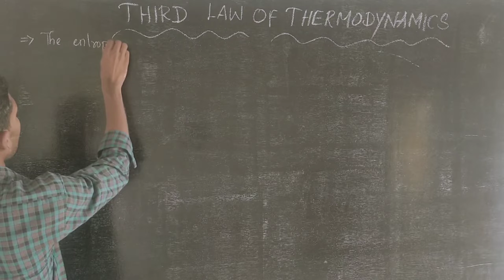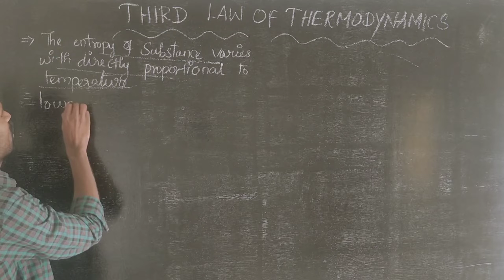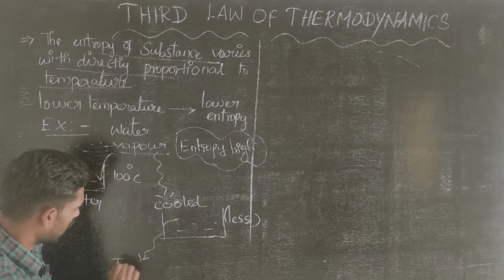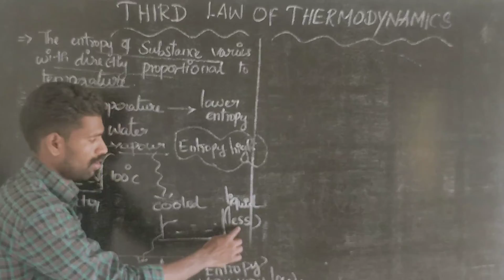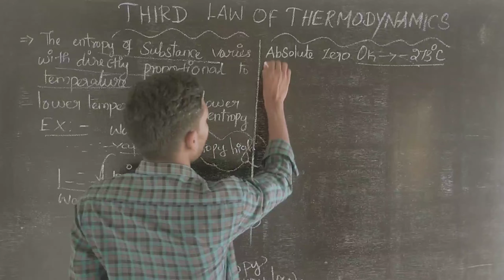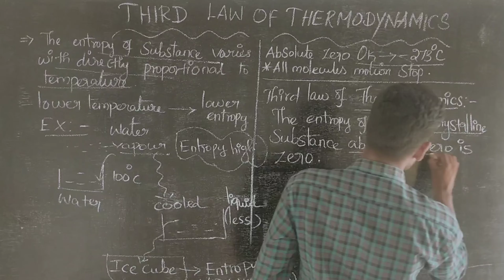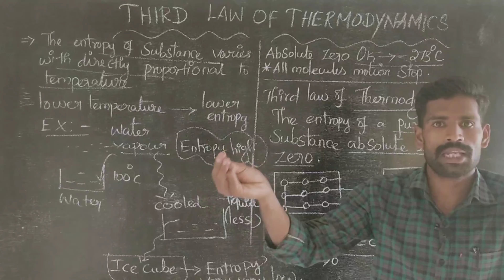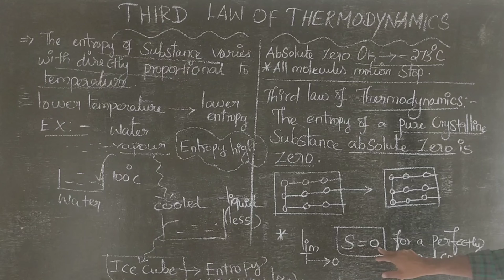third law of thermodynamics in tamil